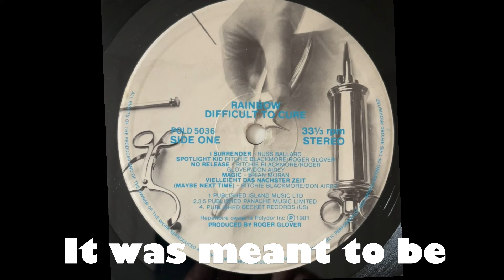Rainbow - I Surrender (+Lyrics) (Lead vocals: Joe Lynn Turner)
I Surrender
By: Rainbow
From the album: 'Difficult To Cure'